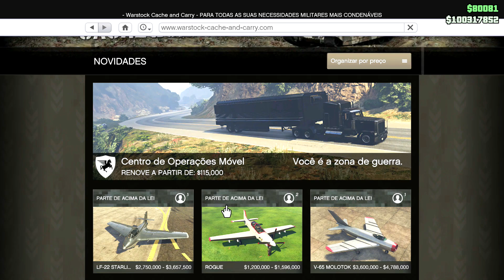GTA V - COMPRAMOS AVIÃO DE GUERRA ROGUE - DLC ACIMA DA LEI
Eu irei adiante de ti, e endireitarei os caminhos tortuosos; quebrarei as portas de bronze, e despedaçarei trancas de ferro.
Dar-te-ei os tesouros escondidos, e as riquezas encobertas, para que saibas que eu sou o Senhor, o Deus de Israel, que te chama pelo teu nome.